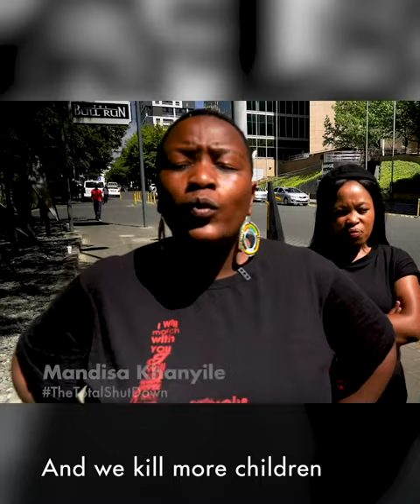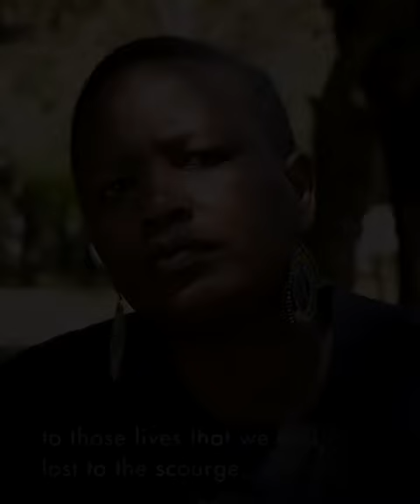Take action against gender based violence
Discover our IStandWithHer video series paying tribute to some of today’s most courageous women activists and movements fighting against the alarming backlash on human rights and gender equality from conservative and populist groups worldwide.
We stand w/ @womenProtestSA to end ViolenceAgainstWomen& to advance women's humanrights in SouthAfrica.